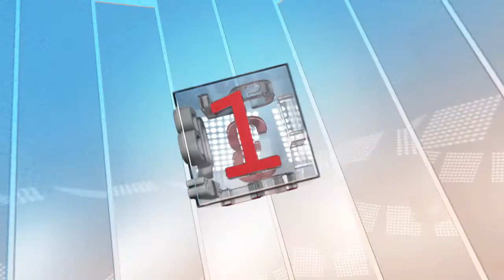Boomer's Top 4 QB's: Conference Championships | Sports Illustrated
Sports Illustrated's Boomer Esiason ranks the remaining top 4 quarterbacks playing in the conference championships.